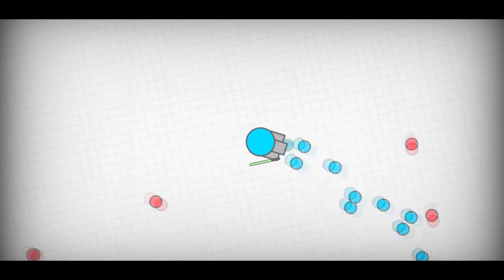Diep.io - 100.000 \\ НОВАЯ ТАКТИКА ЗАХВАТА \\ СУПЕР СОЛО ДОМИНИРОВАНИЕ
Поддержите меня, используйте мой ник !
Support me, using my nickname !
𝓟arty⓸𝓐rty

♫ Музыка\Music:
► Dirty Audio–Sky High (Timmo Hendriks & Steven Montana Remix)
► €lia$ - Runnin From Tha Copz